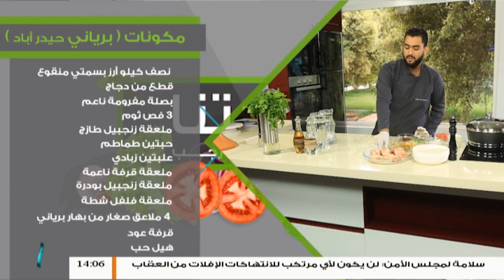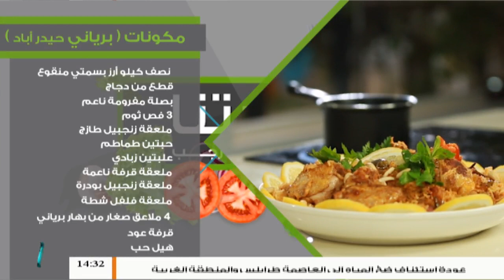برنامج سفرتنا مع الشيف إيهاب بن رجب | الحلقة (2): برياني حيدر أباد - راس ملاي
برنامج سفرتنا مع الشيف إيهاب بن رجب | الحلقة (2): برياني حيدر أباد - راس ملاي | 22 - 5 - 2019

ــــــــــــــــــــــــــــــــــــــــــــــــــــــــــــــــــــــــــ
ــــــــــــــــــــــــــــــــــــــــــــــــــــــــــــــــــــــــــ
يمكنكم تحميل تطبيقنا TANASUH TV على الهواتف الذكية:
ــــــــــــــــــــــــــــــــــــــــــــــــــــــــــــــــــــــــــ
التناصح